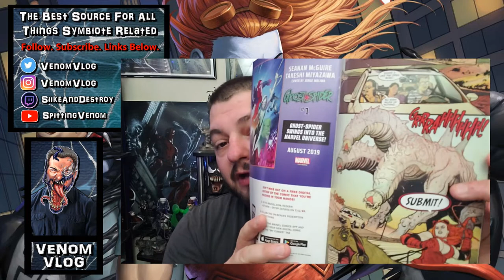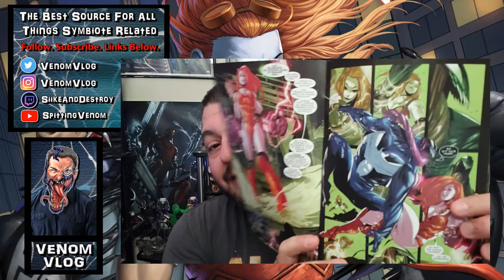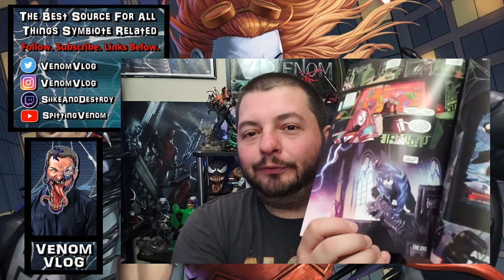Venom Vlog #381: Acts of Evil 2019 Annual